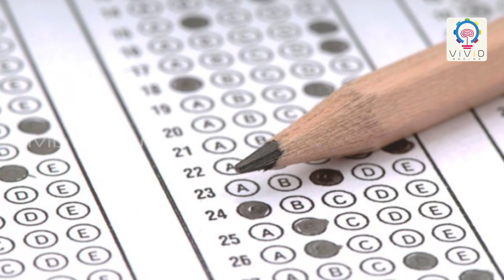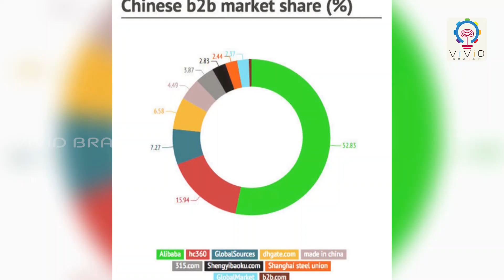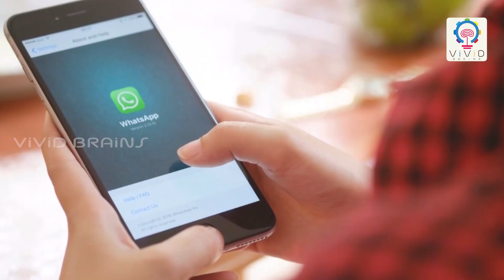Jack Ma Success Story in Telugu I Alibaba Founder Biography |Inspirational Stories-VIVID BRAINS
Jack Ma is China's richest man, with an estimated worth of $25 Billion.
Jack Ma is the founder of the E-commerce giant Alibaba and is a stakeholder at Alipay, it’s a sister company which is an e-payment portal.
It's China's biggest digital marketplace, responsible for an estimated 80% of all online sales in China.
Alibaba and Jack Ma, are not just household names in china, you must know that Alibaba is worth more than Facebook, and processes goods more than eBay and Amazon combined!

The billionaire is truly self-made.
Ma started out as an English teacher, where he made just $12 a month. Harvard University rejected him 10 times, and he was turned down for jobs at an estimated 30 companies, including KFC.
After finally coming to terms with all of his rejections and failures, Jack Ma visited the US in 1995, for a Government undertaking project related to the building of highways.
It was then that Jack Ma was first introduced to the Internet and Computers.
Computers were pretty rare in China then, given the high costs associated with them and the Internet or E-mails were non-existent.
The first word he searched on the Mosaic browser was ‘Beer’, and it popped out results from different countries, but signs of China anywhere.
He then searched ‘China’ and not a single result popped out! He decided it was time for China and its people to get on the Internet.

Finally, after persuading 17 of his other friends to invest and join him in his new e-commerce startup – Alibaba, the company began from his apartment. Building trust among the people of China that an online system of payment and package transfers is safe was the biggest challenge Jack Ma and Alibaba faced, a challenge that Jack will cherish for his lifetime.
The company went on to grow rapidly, expanding all across the world, quickly growing out of its China shell. Only second to Walmart now in terms of sales per year, Alibaba has
become the E-commerce giant that Jack Ma has envisioned for it.